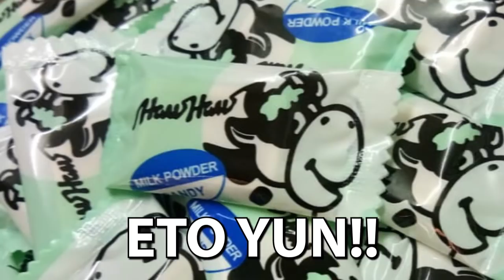KRISPY KREME MUKBANG!! HALLOWEEN DOZEN DOUGHNUTS!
Neill Eats #20 - Krispy Kreme - Halloween Dozen Doughnuts (Mukbang)

*Mga mayari ng mga meme clips/transitions na ginamit ko -

COMMENT NIYO YUNG REACTION O KAYA SUGGESTIONS NIYO SA BABA (KUNG MERON) !!

KUNG NAGUSTUHAN NIYO 'TONG VIDEO, LIKE MO NA!!

◄ NEILL RICHARD ►